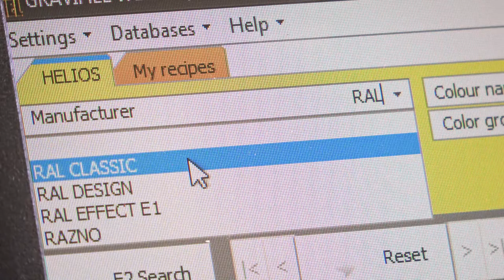HELIOS Refinish – Designed for Experts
HELIOS Refinish represents one of the core competencies in the KANSAI HELIOS Group.

Together with KANSAI PAINT we share our high standards for product development and customer service, but also our expertise and technologies.
Our customers can choose from VOC compliant, water-based, and conventional solvent-based product solutions for passenger cars, commercial vehicles, and the light industry.
In our highly equipped laboratory, we test and develop coatings that meet regulations and the high demands for application and future trends in colouristics, design and environmental protection.
We provide our customers a constant live link to updated weighing programs, new formulations, tutorials and colouristic service.
We are constantly sharing our know-how and invite customers to our state-of-the-art training centers to test our products under real conditions.
As one of the industry’s leading players we are developing new colour formulations every year and create innovative product solutios which support our customers worldwide.